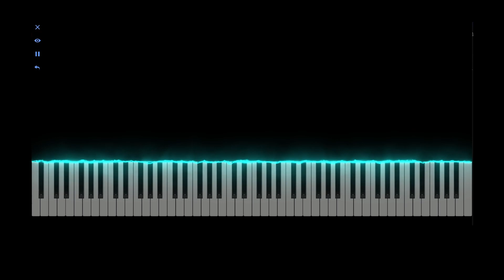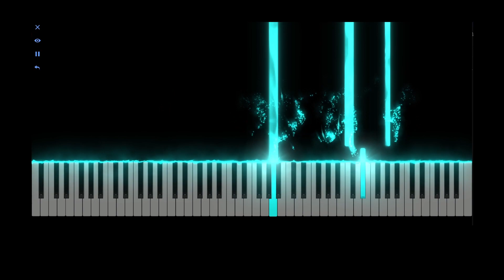Altale by Sakuzyo | Piano Cover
*suddenly posts piano video in beat saber channel*